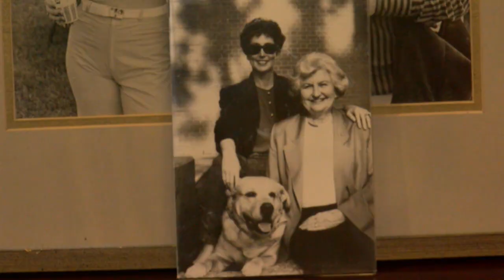Nell Shehee represents Louisiana in USA Today's Women of the Year list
Nell Shehee represents Shreveport Louisiana as one of 60 other women are recognized for the inspiring efforts to make a difference in their communities.